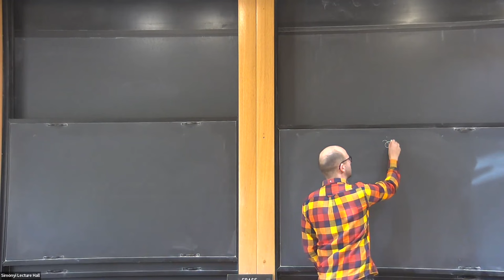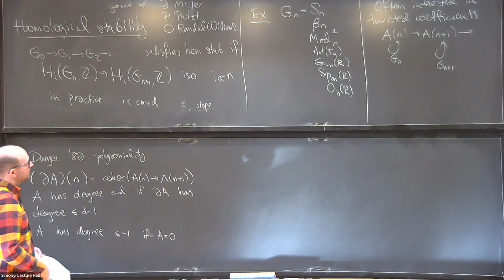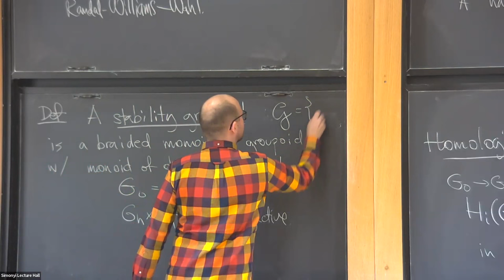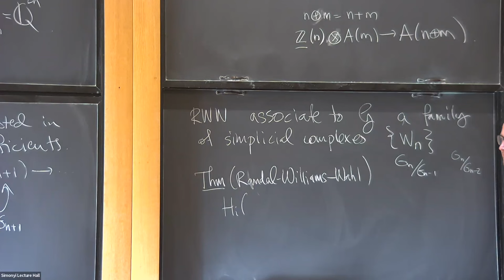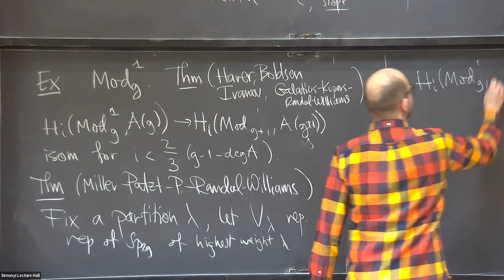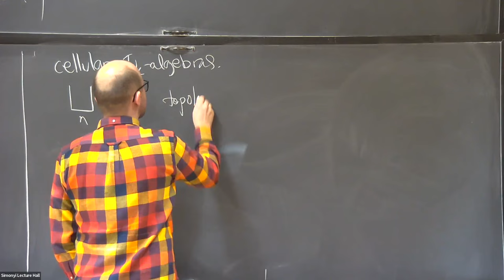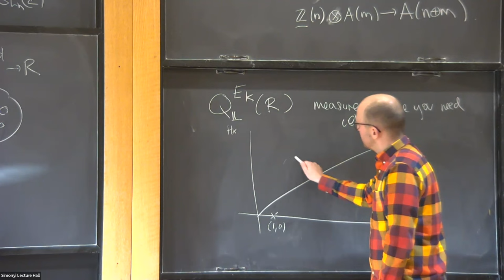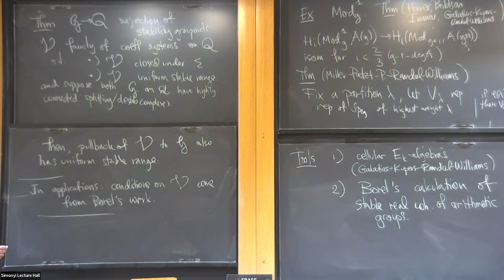Uniform Twisted Homological Stability - Dan Petersen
Special Seminar on Homological Stability and Number Theory

Topic: Uniform Twisted Homological Stability
Speaker: Dan Petersen
Date: November 03, 2023

Homological stability is now well established as an organizing principle and computational tool in algebraic topology and other areas. In many cases it is of interest to obtain homological stability with twisted coefficients, and the standard choice of such coefficients are the *polynomial coefficient systems*. All known approaches to homological stability with polynomial coefficients produce a stable range depending on the degree of polynomiality. I will explain a method of obtaining uniform stable ranges for some classes of groups and coefficients of natural interest. This has important consequences in arithmetic statistics, discussed in the number theory seminar on Nov 2. (Joint with Jeremy Miller, Peter Patzt, Oscar Randal-Williams.)